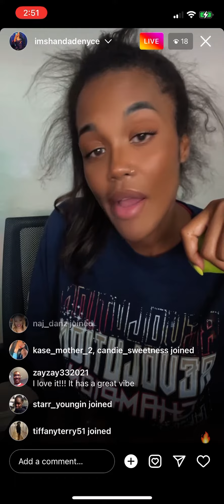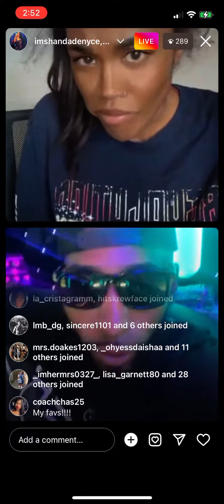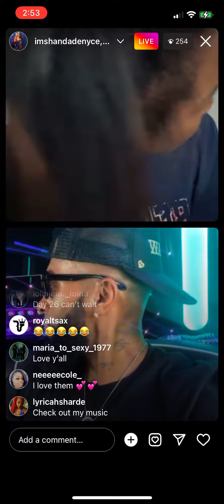Willie joining Shanda’s live - 7/27/22